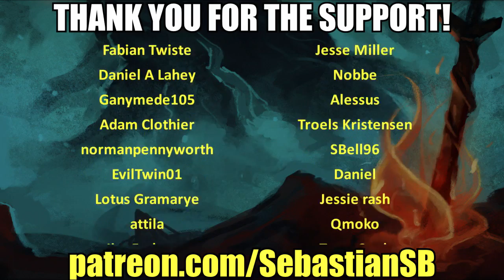Let's Play Yakuza 0 Part 58 - Chapter 10: A Man's Worth